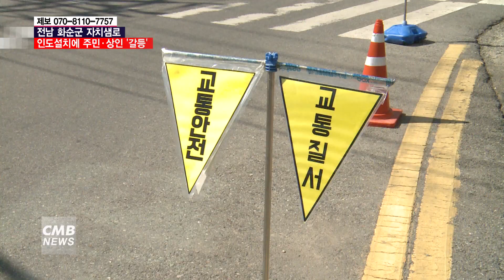[광주뉴스][리포트] 화순군 자치샘로, 인도 설치에 주민․상권 '갈등'